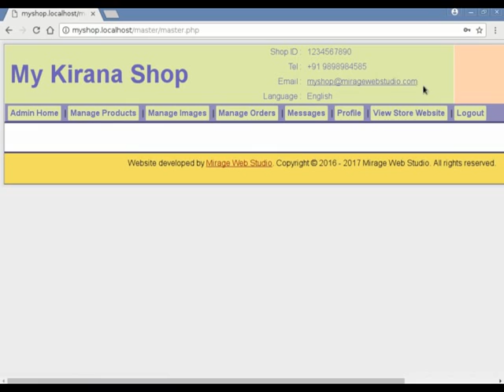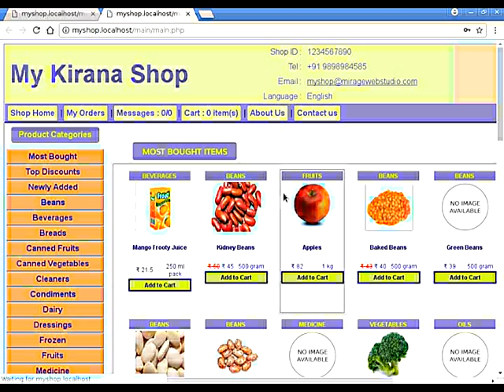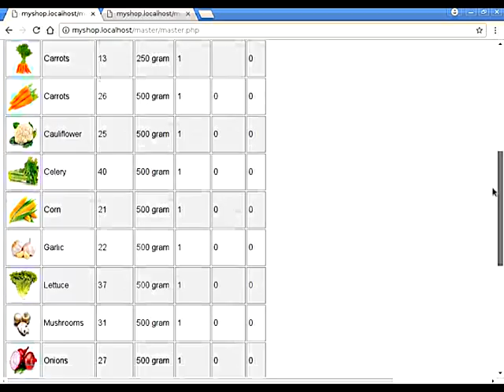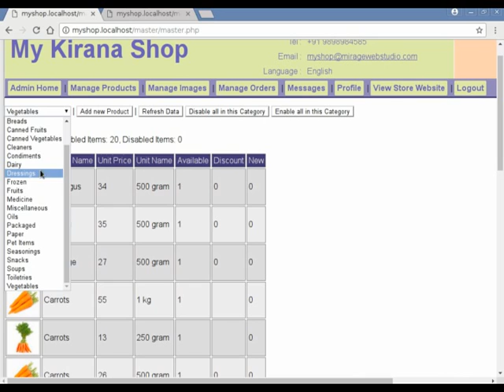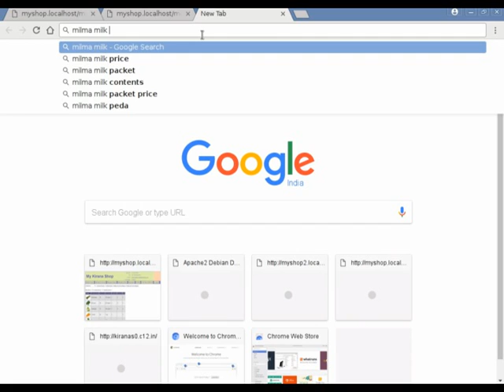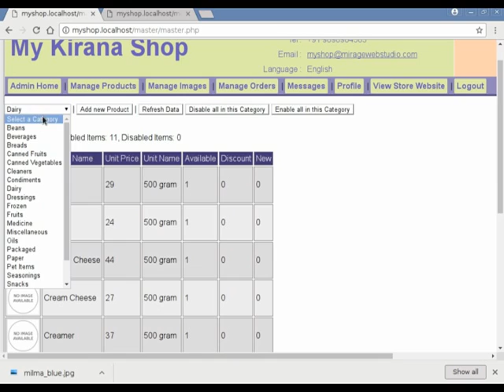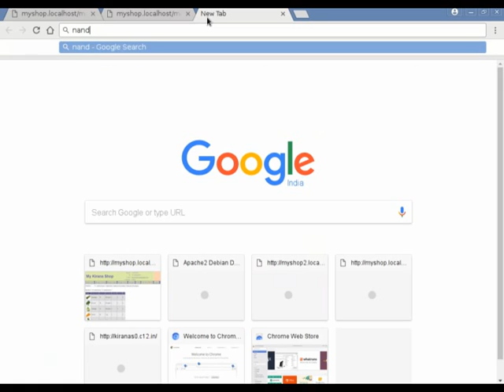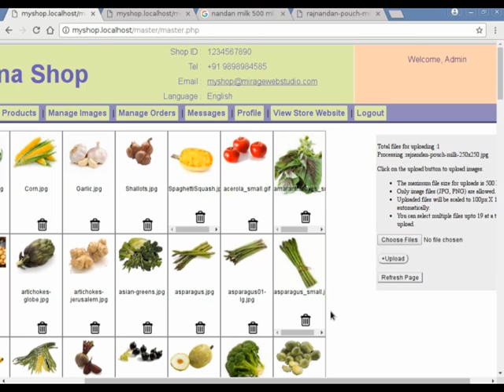Kirana Product Management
Product management  at Kirana Website